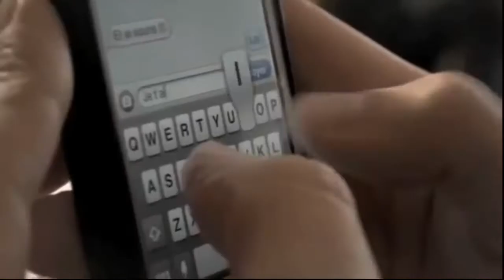Francis Gallant -Dans Tes Bras -Vidéoclip Officiel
Dans tes bras , réalisé par John Nathaniel 2013

Extrait du E.P. Ma Vie En Stéréo 2014